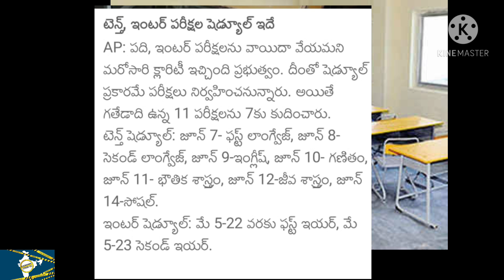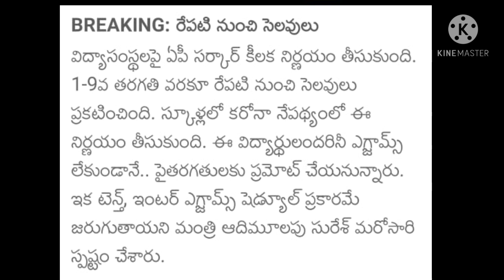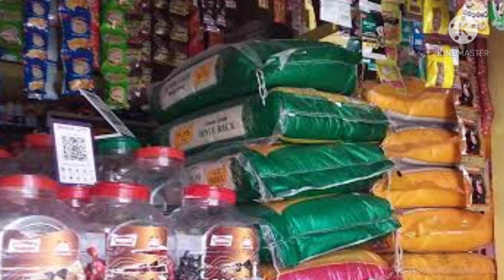||AP 10INTER EXAMS UPDATES,||AP EXAMS DETAILS,||AP INTER EXAMS,||AP SCHOOLS HOLIDAYS,||APEXAMS,||AP,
||ap tenth 2021 exams,
||apinter exams,
||ap inter 1st year exams 2021,
||ap inter 2nd year exams 2021,
||inter exams 2021 ap,
||board exams 2021,
||ap ssc exams 2021,
||inter exams,
||ap tenth class exams date 2021,
||ssc exams in 2021,
||10th class exams,
||ap inter exams schedule,
||ap ts inter exams all pass,
||ap tenth class exams date,
||ap inter exams schedule 1st year,